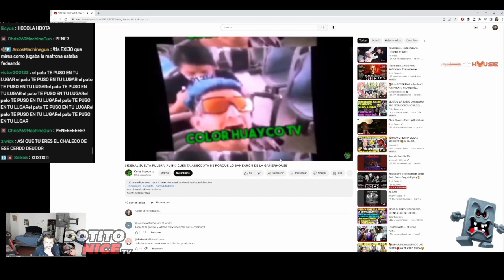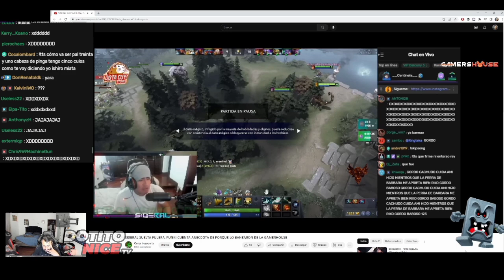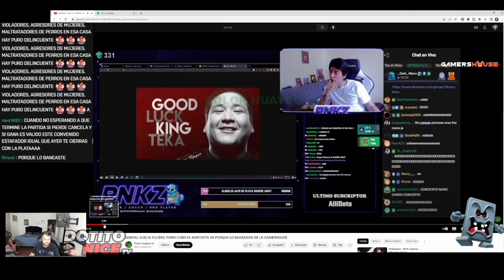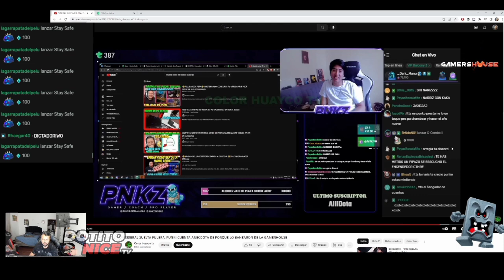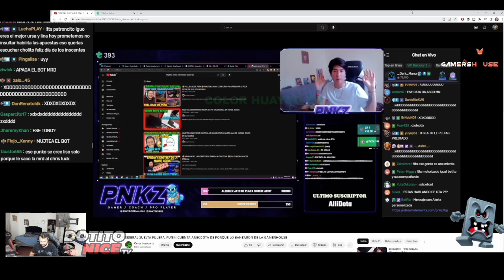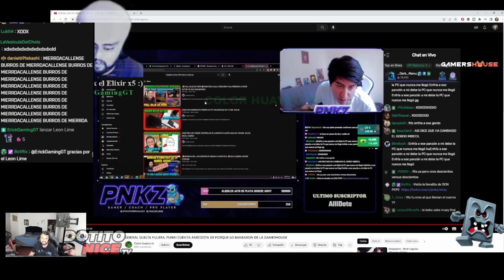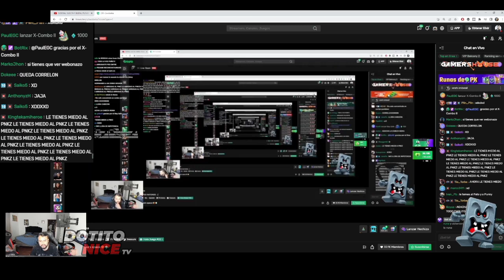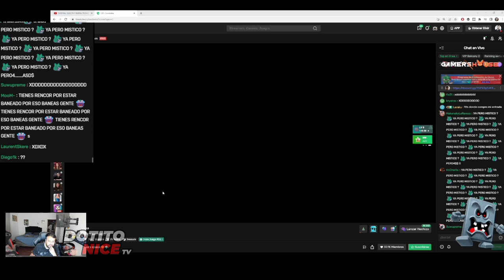😲IWO RESPONDE SOBRE SUPUESTO EL B4N DE PUNKO DE LA CIFRUT GAMING HOUSE🔥ME 4M3N4ZÓ CON H4CER CH0NG0🔥